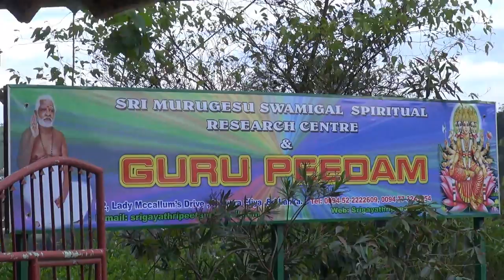Gayathri Amman Temple - Guru Peedam Nuwara-Eliya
Murugesu Swamigal built this temple. This is   one of the Gayathri Temple in Sri Lanka. The Lingam (Siva) found from Narmatha rive in India by Sivabala Jogi Maharajah. Maharajah wants to prathisda the Lingam in Sri lanka which was the same place Ravaneswaran's (Ravana) son Meganathan was  pray the Siva Temple.  Now Lingeswarar Temple inside the Gayathri Temple. Surrounding Murugesu swamigal samathu, 108  Lingams growing themself. Guru Peedam and Spritual place in Nuwara-Eliya Sri Lanka.